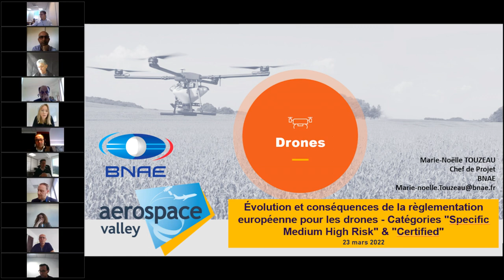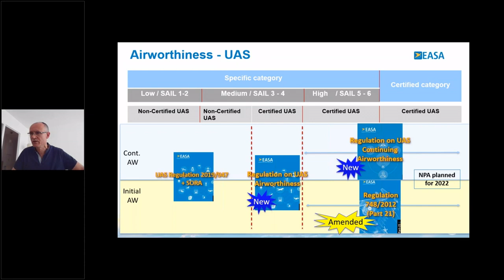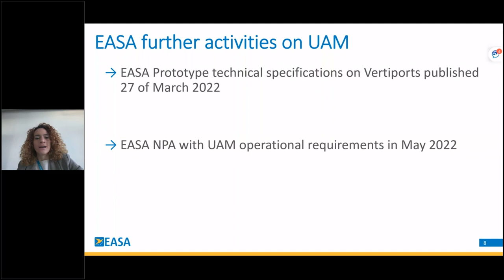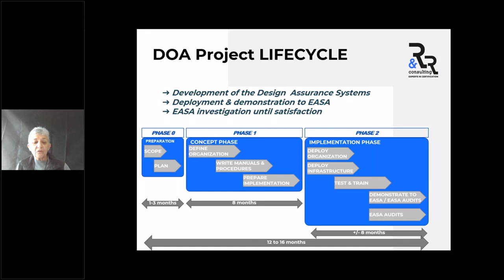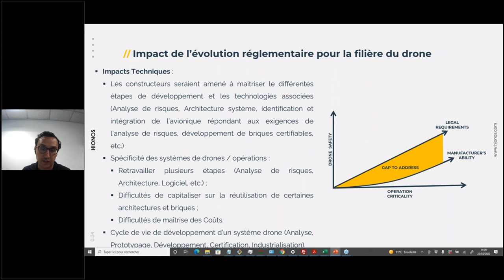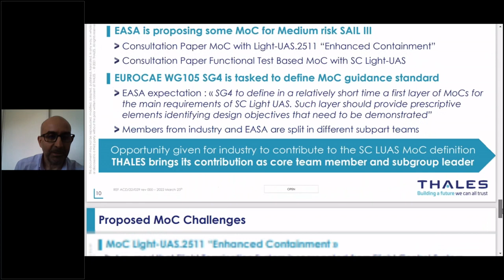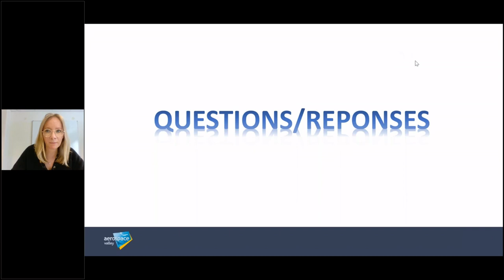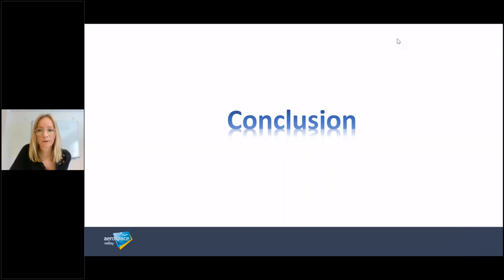Règlementation européenne pour les drones: "Catégories Specific level Medium High Risk et Certified"